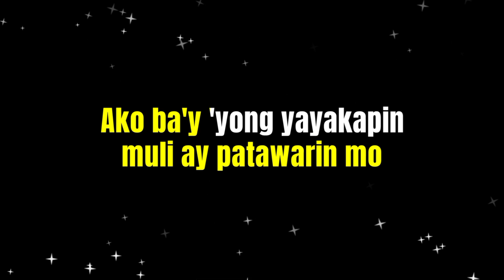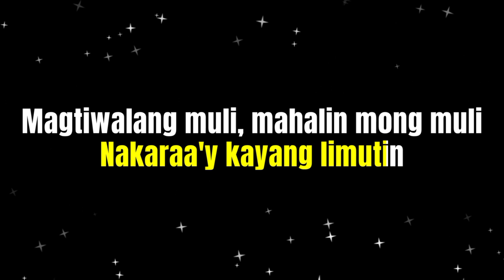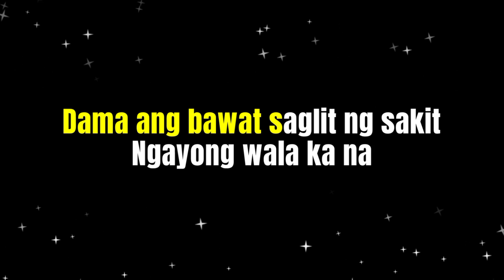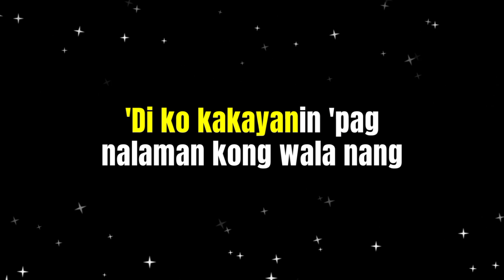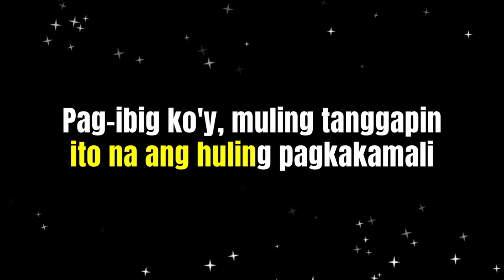PAGBIGYANG MULI - ERIK SANTOS (Karaoke Version)